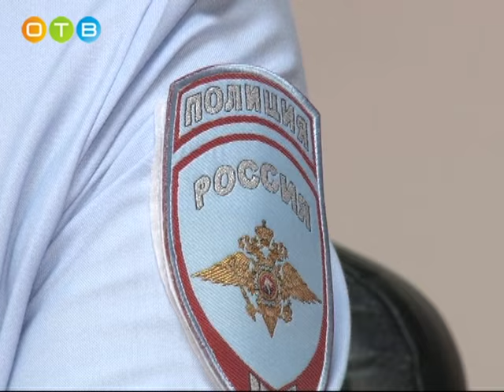Детскую дорожную безопасность обсудили за «круглым столом»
Летние школьные каникулы подходят к концу, дети возвращаются в города. Как напомнить подрастающему поколению о правилах дорожного движения и предотвратить ДТП с участием детей, -обсудили заместители по безопасности образовательных учреждений Одинцовского района и руководство 10 батальона ДПС.